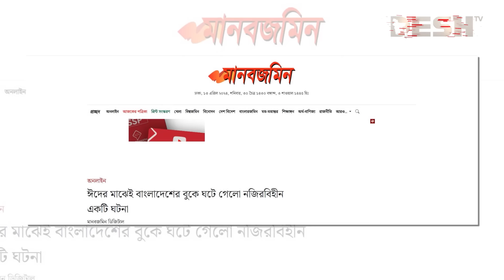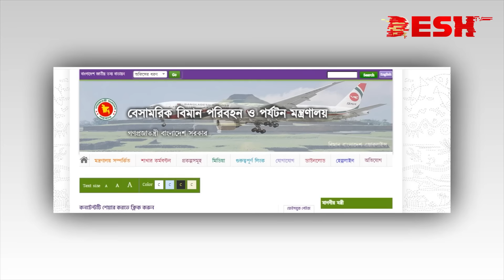ঢাকায় ইসরায়েলের ফ্লাইট অবতরণ নিয়ে যা জানাল বেবিচক | Israel Biman | BD Airport | CAAB | Desh TV